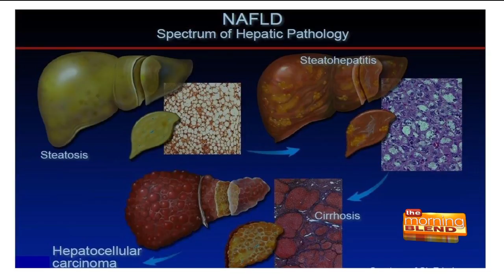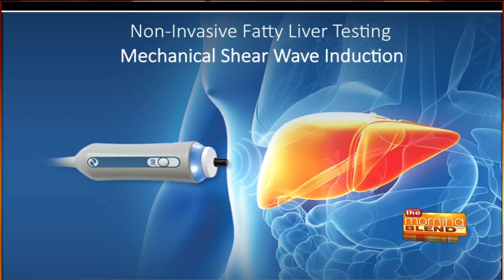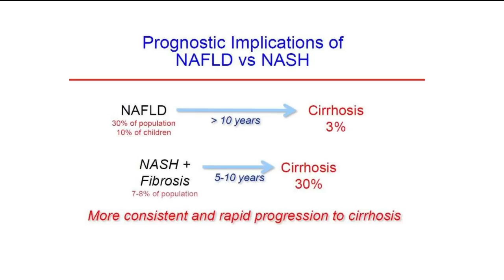Adobe Gastroenterology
The Rise and Seriousness of Fatty Liver Disease.